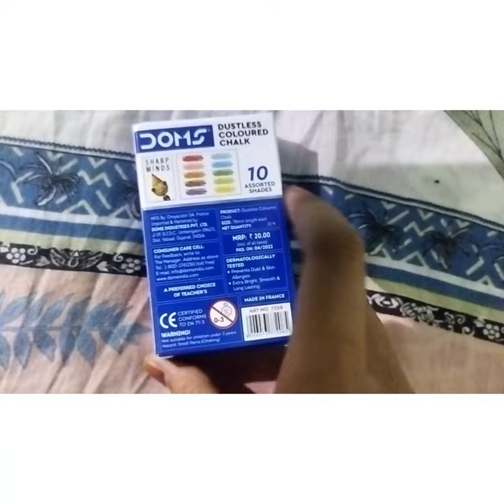unboxing of chalks and blackboard slate#raheeq fatima😍😍slate